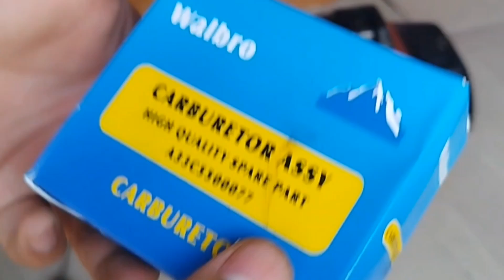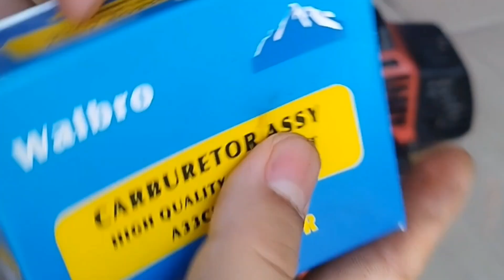lắp thử chế hòa khí walbrro nhật xịn và chế hòa khí trung quốc xem tiếng nổ có gì khác nhau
chế hòa khí , bình xăng con , máy cắt cỏ nhật bãi, chế nhật , máy phát cỏ , walbrro xịn , waro